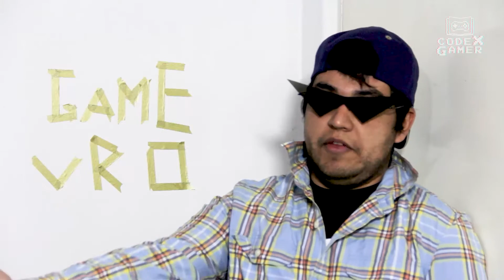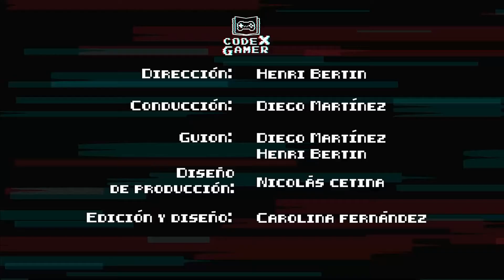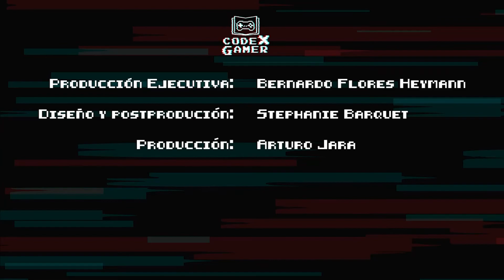El verdadero terror de Resident Evil - Codex Gamer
Zombies, virus y muchos disparos. Es momento de hablar de una de los videojuegos más exitosos de la historia, Resident Evil. ¿Cuál es tú favorito?